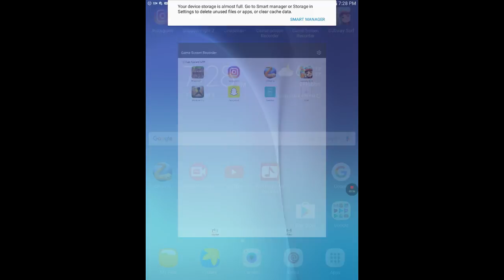Ep.49 Survival Series: I LOST MY HOME!!!!!!!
Wuejdjj